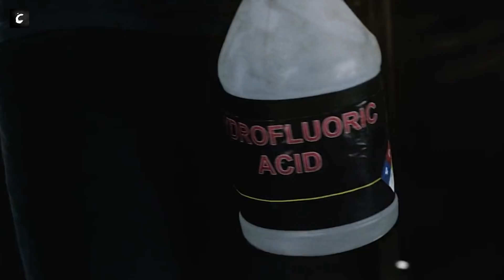Miranda Veil (2020) Explained In Hindi | Horror Fantasy movie | CCH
Scary images used. Weak-hearted people do not watch. :)

slasher movie list in Hindi,
slasher movie explanation in Hindi,
slasher movie Hindi mein,
slasher movies full movie Hindi dubbed,
best slasher movie Hindi dubbed
Death Note Original (2006) Film Explained in Hindi/Urdu | Death Note a.k.a Angel of Death हिन्दी
Joker (2019) Film Explained in Hindi/Urdu | Joker of Gotham City Summarized हिन्दी